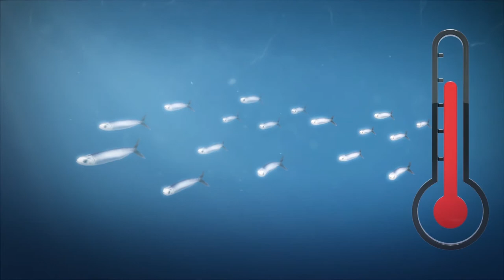Local fish species in U.K. waters predicted to decline by 2050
A new report by the Marine Climate Change Impacts Partnership has predicted that cold-water fish species in British waters may be replaced with warm-water species as sea temperatures continue to rise in the next 30 years.

Researchers explained that local fish such as cod may decline and be replaced with fish that are typically found in warmer waters, such as the European anchovy.

The study also pointed out that the number of Atlantic bluefin tuna has been increasing in British waters, and that this may be partially related to rising temperatures.

Likewise, warming waters has caused mackerel to become the dominant fish off of Scotland's west coast over the past 30 years, while the Northern hake has repopulated in the northern part of the North Sea after being largely absent for more than 50 years.

The study also predicts that fish may evolve to have smaller bodies as oxygen levels decrease in the warming waters, and fish have to swim farther to find food.

Researchers involved in the study explained that this could be bad news for the British fishing industry, which could face a limited quota allocation, and may have to make their livelihood with tinier fish.

They projected the net value of the British fishing industry to decrease by 10 percent by 2050 under a "high-emissions scenario."

RUNDOWN SHOWS:
1. How British waters could change if the sea temperatures continue to rise
2. Local fish may decline and be replaced with fish typically found in water waters
3. How warming waters have changed waters off Scotland and the North Sea
4. Fish may evolve to have smaller bodies

VOICEOVER (in English):
"A new report by the Marine Climate Change Impacts Partnership has predicted that cold-water fish species in British waters may be replaced with warm-water fish species as sea temperatures continue to rise in the next 30 years."

SOURCES: The Telegraph, Herald Scotland, Marine Climate Change Impacts Partnership